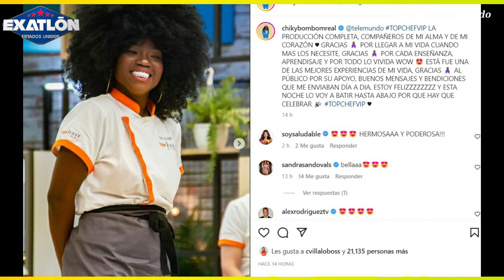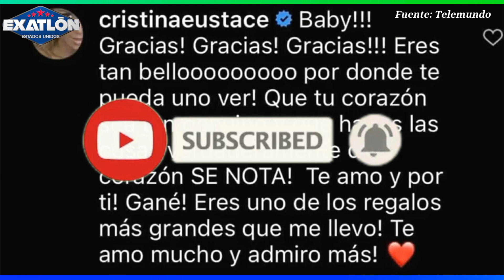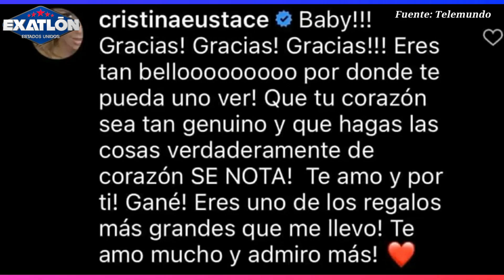¡ASÍ SERÁ LA GRAN FINAL! PRODUCCIÓN HACE CAMPEONA A CRISTINA, SEGUNDA TEMPORADA!!,TOP CHEF VIP